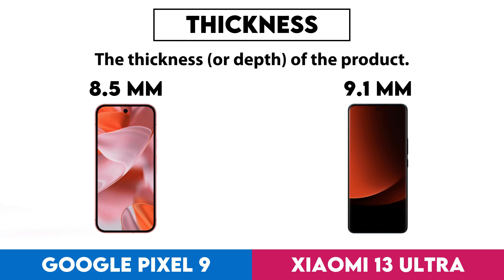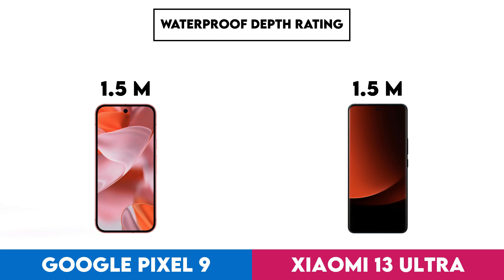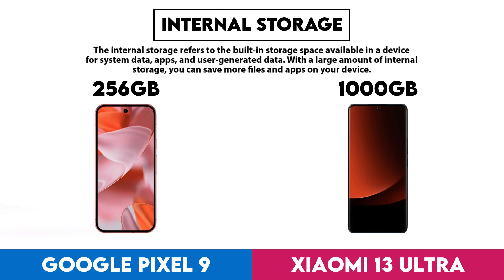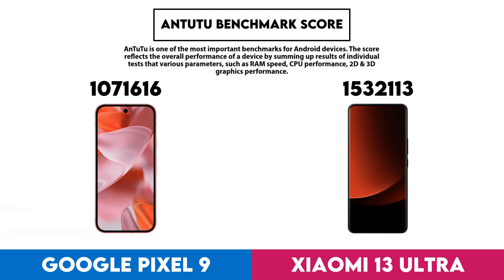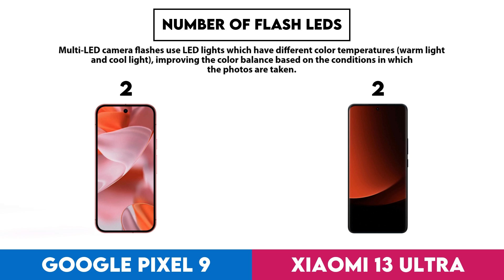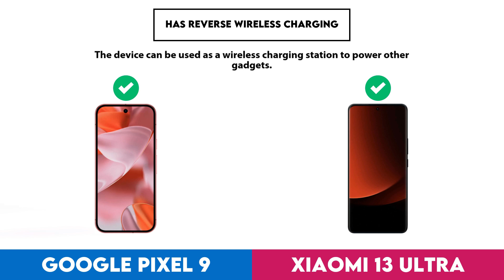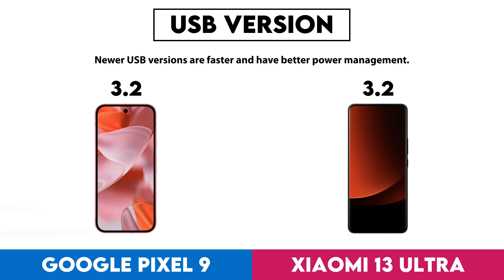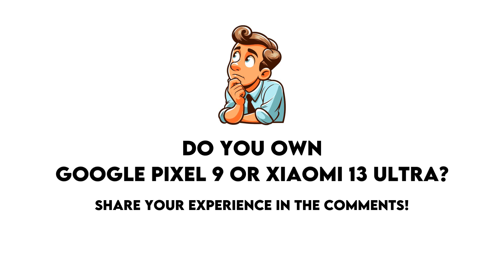Google Pixel 9 vs Xiaomi 13 Ultra Technical Comparison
In this video I made a comparison between  Google Pixel 9 and Xiaomi 13 Ultra based on their different features and performance factors. Intention of this video is to help you choose the right product for you.

Timestamps:
Design - 0:00:05
  Weight - 0:00:08
  Thickness - 0:00:18
  Width - 0:00:28
  Height - 0:00:38
  Ingress Protection (Ip) Rating - 0:00:48
  Waterproof Depth Rating - 0:00:58
Display - 0:01:08
  Screen Size - 0:01:11
  Display Type - 0:01:21
  Pixel Density - 0:01:31
  Resolution - 0:01:41
  Refresh Rate - 0:01:51
  Brightness (Typical) - 0:02:01
  Always-On Display - 0:02:11
Performance - 0:02:21
  Chipset - 0:02:24
  Internal Storage - 0:02:34
  Ram - 0:02:44
  Android Version - 0:02:54
  Antutu Benchmark Score - 0:03:04
  Has An External Memory Slot - 0:03:14
  Gpu Clock Speed - 0:03:24
  Ram Speed - 0:03:34
  Semiconductor Size - 0:03:44
  Directx Version - 0:03:54
Cameras - 0:04:04
  Megapixels (Main Camera) - 0:04:07
  Megapixels (Front Camera) - 0:04:17
  Has Built-In Optical Image Stabilization - 0:04:27
  Video Recording (Main Camera) - 0:04:37
  Wide Aperture (Main Camera) - 0:04:47
  Number Of Flash Leds - 0:04:57
  Has Timelapse Function - 0:05:07
Battery - 0:05:17
  Battery Power - 0:05:20
  Has Wireless Charging - 0:05:30
  Supports Fast Charging - 0:05:40
  Charging Speed - 0:05:50
  Wireless Charging Speed - 0:06:00
  Has Reverse Wireless Charging - 0:06:10
  Has A Removable Battery - 0:06:20
Features - 0:06:30
  Has 5G Support - 0:06:33
  Wi-Fi Version - 0:06:43
  Has Usb Type-C - 0:06:53
  Usb Version - 0:07:03
  Has Nfc - 0:07:13
  Sim Cards - 0:07:23
  Has A Fingerprint Scanner - 0:07:33
  Bluetooth Version - 0:07:43
  Has A Heart Rate Monitor - 0:07:53
  Has An Infrared Sensor - 0:08:03
  Has A Socket For A 3.5 Mm Audio Jack - 0:08:13